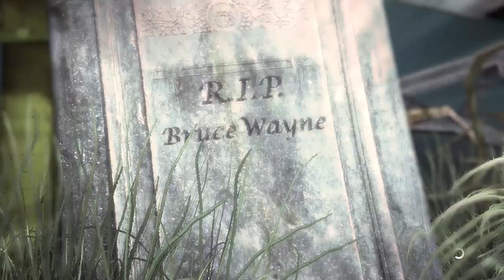Zagrajmy w: Batman: Arkham Asylum (100%) #12 Nowy typ gargulców i ostatni koszmar Scarecrow'a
Batman: Arkham Asylum to produkcja opowiadająca o nowych przygodach tytułowego Mrocznego Rycerza. Akcja omawianej gry rozpoczyna się niedługo po tym jak Batmanowi po raz kolejny udaje się pojmać Jokera i doprowadzić złoczyńcę do tytułowego zakładu dla obłąkanych. Wkrótce po przybyciu Joker ucieka, a na dodatek okazuje się, że całość była częścią misternie opracowanego przez niego planu. Sterując postacią Batmana musimy doprowadzić do ponownego uwięzienia wszystkich zbiegłych przestępców.